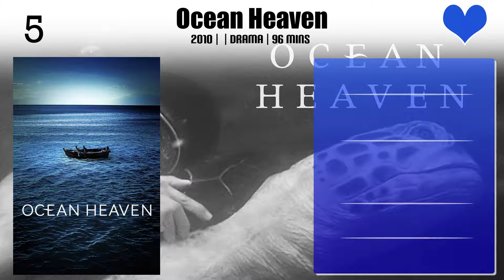Gwei Lun-mei Top 10 Movies of Gwei Lun-mei| Best 10 Movies of Gwei Lun-mei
Top 10 Movies of Gwei Lun-mei

Find the list of top 10 and best movies by Gwei Lun-mei
Black Coal, Thin Ice
Starry Starry Night
The Wild Goose Lake
Blue Gate Crossing
The Most Distant Course
Ocean Heaven
Parking
Taipei Exchanges
Secret
Forêt Debussy

Pl. Comment down your favorite movie of Gwei Lun-mei